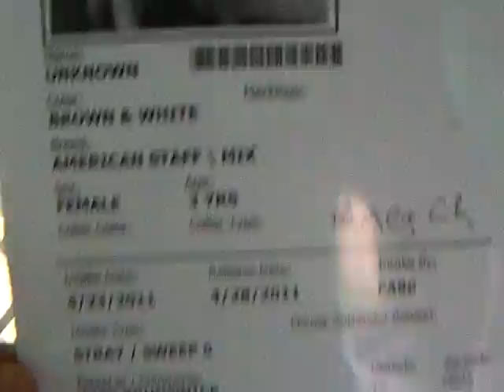24 hour hold! Expires 4-29! PLEASE HELP! KILL DATE: 4-28 KENNEL ID